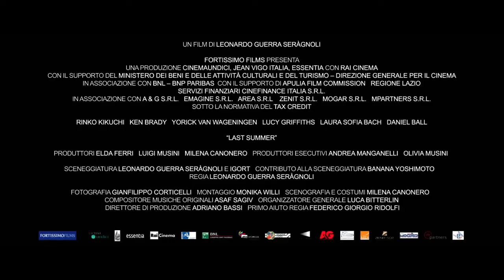Trailer Last Summer di Leonardo Guerra Seragnoli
Una giovane donna giapponese ha quattro giorni per dire addio al figlio di sei anni, di cui ha perso la custodia, a bordo dello yacht della facoltosa famiglia occidentale dell’ex-marito. Sola con l’equipaggio, che ha il mandato di sorvegliarla a vista, la donna affronta la sfida di ritrovare un legame col bambino prima di doversene separare per molti anni.